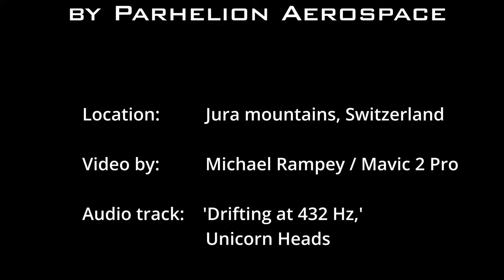Equinox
Since the 21st was the Fall Equinox, Parhelion Aerospace flew the Mavic 2 Pro to explore the Jura mountains countryside in search of the state of the season.

Aerial imagery and drone logbooks.